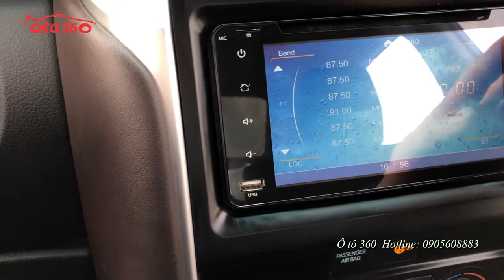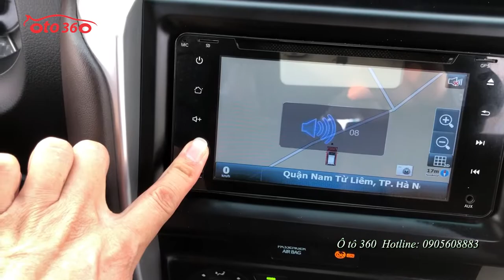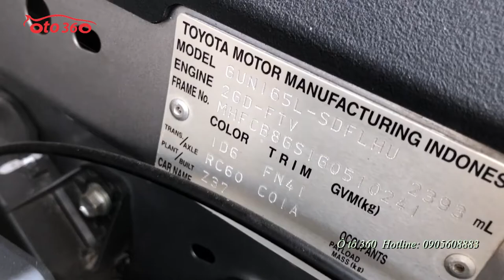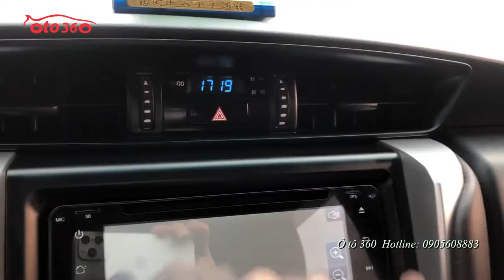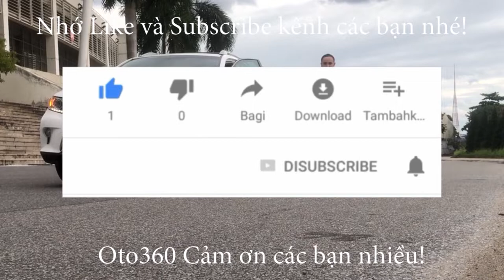Bán Toyota Fortuner 2.5 máy dầu 2017 nhập khẩu chạy hơn 4 vạn, giá đẹp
Bán xe Toyota Fortuner 2.5 máy dầu nhập khẩu sản xuất 2016 model 2017, đăng ký tên tư nhân, biển Hà Nội, chạy hơn 4 vạn km, dàn lốp nguyên bản theo xe còn rất đẹp.
Xe được trang bị: Xi nhan gương, gương kính chỉnh điện, giải trí đầu CD/USB/AUX/Bluetooth tích hợp phím điều khiển trên vô lăng, sấy kính sau, bậc lên xuống, hệ thống chống bó cứng phanh ABS, EBD và rất nhiều trang bị khác...
Cam kết: Xe nguyên bản, không đâm đụng, Không ngập nước, máy móc nguyên bản.
Hỗ trợ trả góp 70% giá trị xe trong 6 năm, thủ tục nhanh, lãi suất thấp.